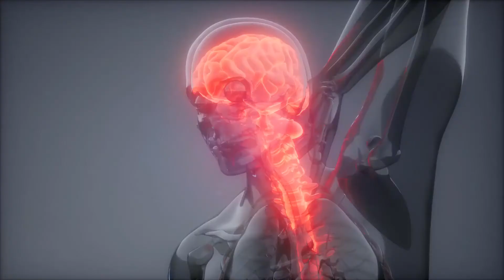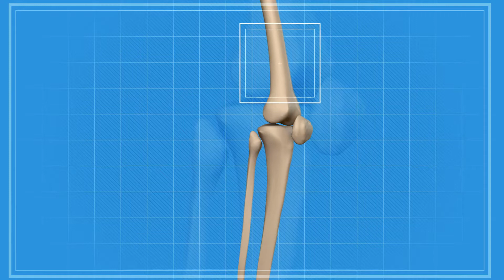Što je fraktura kompresije kralježnice?